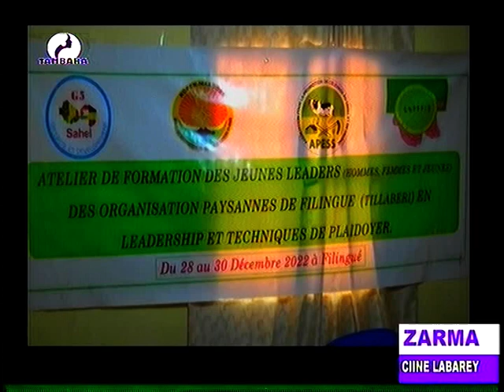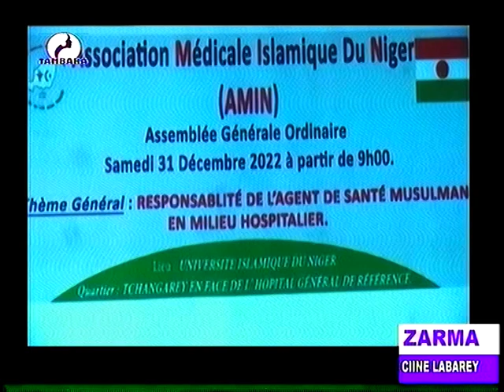JOURNAL EN ZARMA du 03 Janvier 2023 sur la télévision TAMBARA, le miroir de la femme Niamey Niger